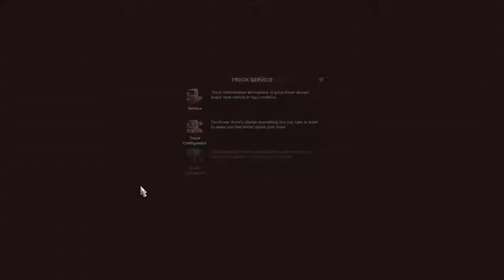My First Flatbed Trailer - Let's Play Euro Truck Simulator 2 - Italia DLC Part 49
Let's use flatbed trailer first time.
► Computer Specs
• CPU: i7 6820HK 2.7ghz (6 Cores)
• GPU: Nvidia Gtx 1070
• Ram: 16GB
• Storage: SSDs (500gb) & HDDs (1Tb )
• Mic: Blue Yeti
• Mouse : Steelseries Rival 300 Black
• Headset : Steelseries 5Hv2

Key Features:
-Transport a vast variety of cargo across more than 60 European cities.
-Run your own business which continues to grow even as you complete your freight deliveries.
-Build your own fleet of trucks, buy garages, hire drivers, manage your company for maximum profits.
-A varied amount of truck tuning that range from performance to cosmetic changes.
-Customize your vehicles with optional lights, bars, horns, beacons, smoke exhausts, and more.
-Thousands of miles of real road networks with hundreds of famous landmarks and structures.

-Take advantage of additional features of Euro Truck Simulator 2 by joining our online community on World of Trucks, our center for virtual truckers all around the world interested in Euro TruckSimulator 2 and future SCS Software's truck simulators.

-Use in-game Photo Mode to capture the best moments and share them with thousands of people who love trucks.
-Favorite the images you like the most and return to them anytime in the future.
-Discuss the screenshots with everyone using World of Trucks.
-See the best images hand-picked by the game creators in Editor's Pick updated almost every day. Try to get your own screenshot on this list!
-Upload and use your custom avatar and license plate in the game.

-To join World of Trucks, simply sign up with your Steam account on the join page.

-World of Trucks is an optional service, registration on World of Trucks isn't required to play the game.